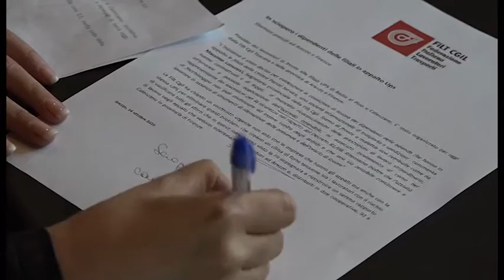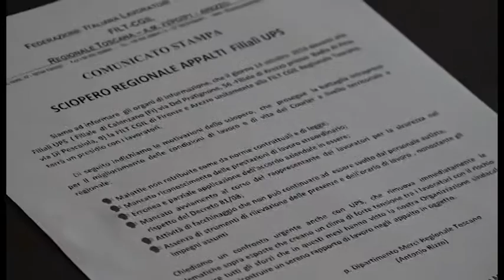Sciopero dipendenti filiali in appalto Ups: presidi anche ad Arezzo